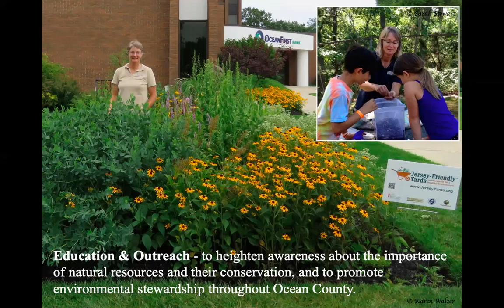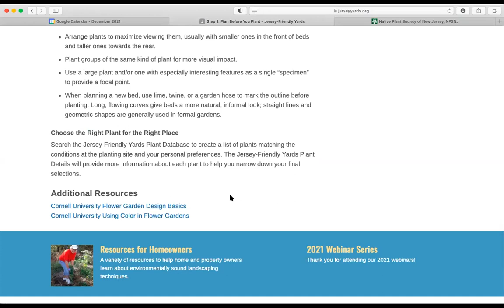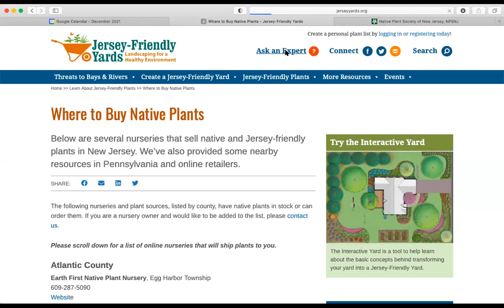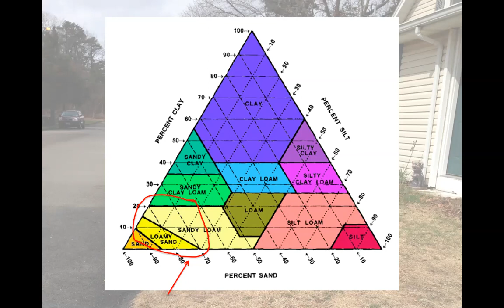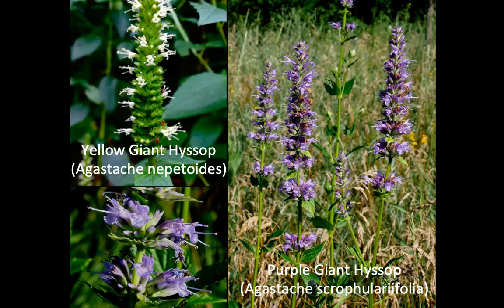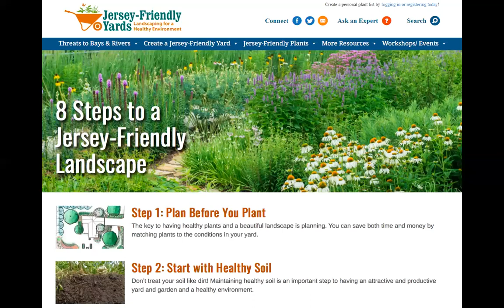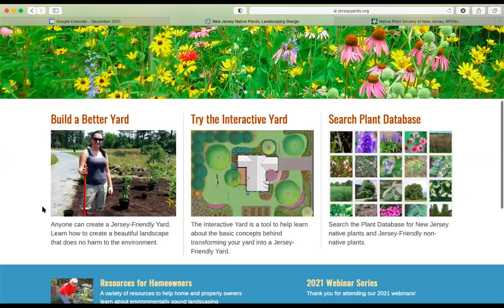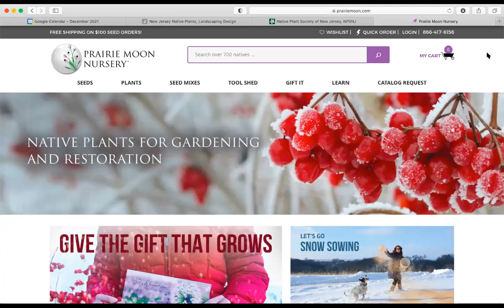Explore Jersey Friendly Yards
Join Becky Laboy, M.Ed., Education Outreach Specialist, and explore the Jersey-Friendly Yards website, including its tools and resources that you can use to create a "Jersey-Friendly Yard". Learn the importance of a healthy foundation of soil, water conservation, and how to attract pollinators, birds and wildlife to your yard using native plants.